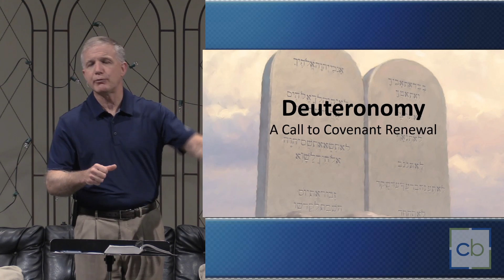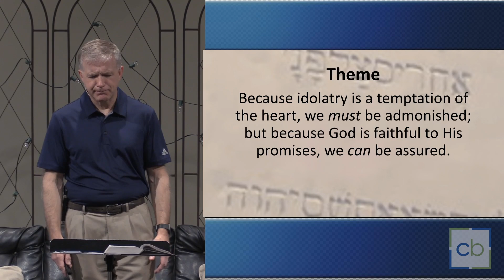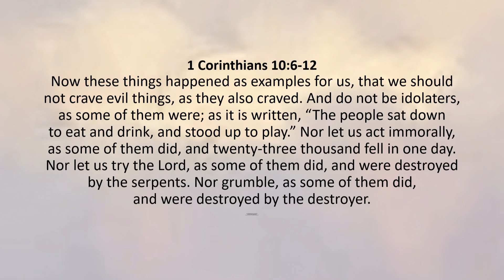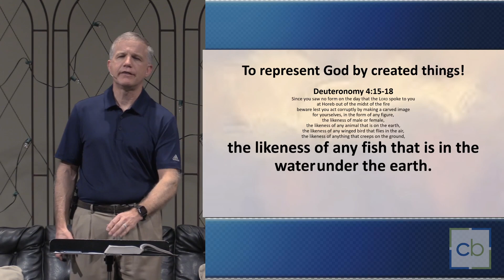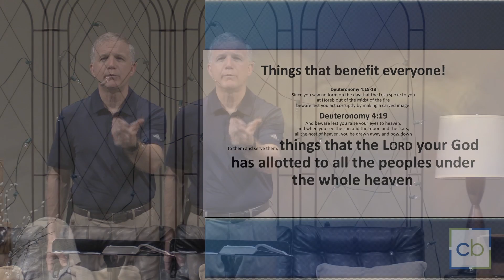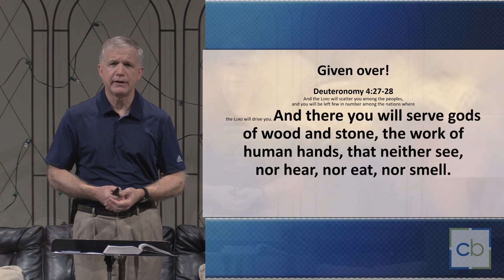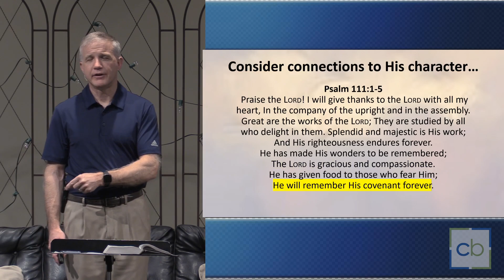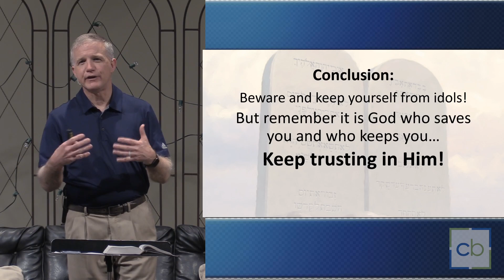04/19/20 Cornerstone Berean Service